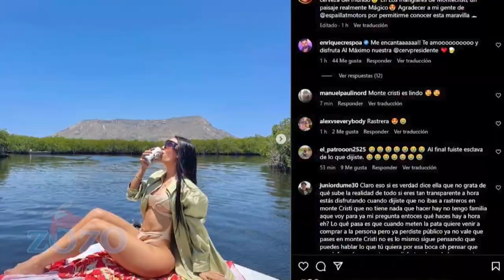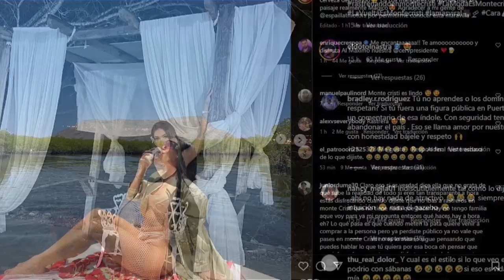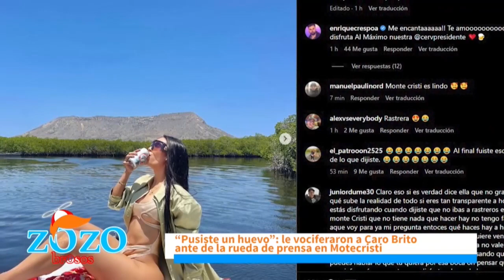Caro Brito queda mal parada con rueda de prensa en Monte Cristi dice Nestor Flow